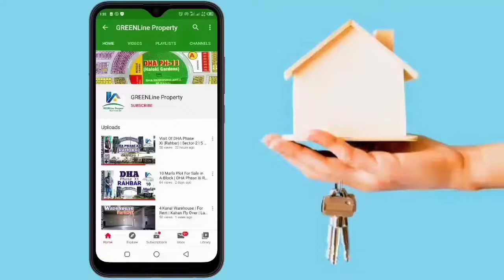DHA Phase 11 Rahbar vs DHA 9 Town Lahore | Investment | Price | Comparison | GREENLine Property